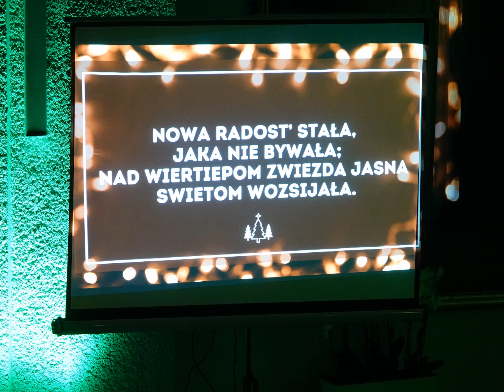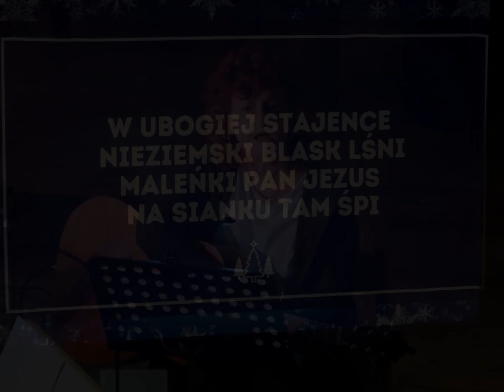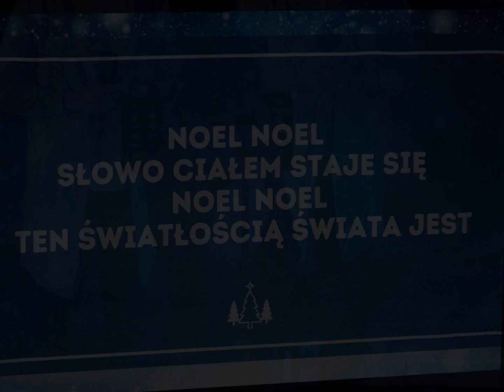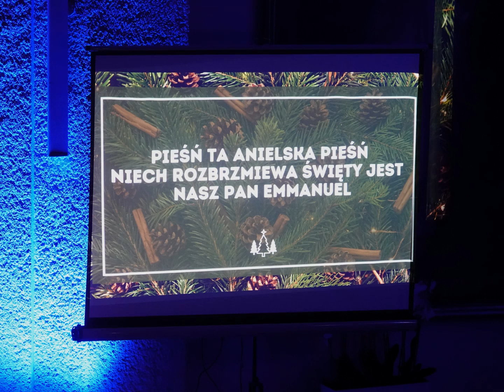Parafia pw. św. A. Boboli w Gdyni - Charytatywny Koncert Kolęd - relacja foto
Parafia pw. św. A. Boboli w Gdyni • Cantus • Laetati in Deo • Sine Nomine • Charytatywny Koncert .
""„Gdzie słyszysz śpiew, tam wchodź . Tam ludzie dobre serca mają .”
Podczas wieczornego , charytatywnego  koncertu kolęd i pieśni bożonarodzeniowych wyśpiewane zostało samo Dobro , Nadzieja i Miłość , które popłynęły do Hospicjum . Piękne głosy , cudowne aranżacje i świąteczna sceneria sprawiły , że to wydarzenie zapadnie w serca i w pamięć . Gratuluję wszystkim artystom wspaniałego występu , a szczególnie dyrygentom - pani Dorotce Brzozowskiej i panu Karolowi Hilla , bo to Wy poprowadziliście ten piękny śpiew ku niebu .""
Opis tego Koncertu to cytat znanej osoby - organizatora wielu charytatywnych projektów oraz Koncertów - p. Beaty W. /Beti Beti/ .
Całość polecamy Wszystkim zainteresowanym oraz wykonawcom - przeżyjmy to jeszcze raz .
Zdjęcia robione były w ciemnym Kościele z chóru /bardzo duża odległość / - nie wszystkie są wysokiej jakości i ostrości ale zawsze to dodatkowa pamiątka dla osób biorących udział w Koncercie .